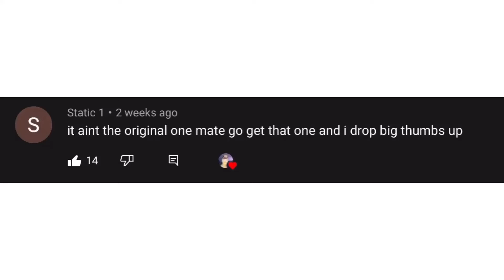EVERY SINGLE Nepenthez Bebou EVER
Isn’t mine don’t complain in the comments please